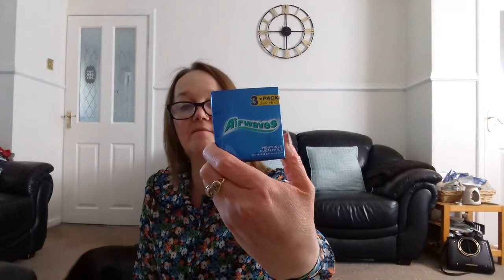Poundland haul July